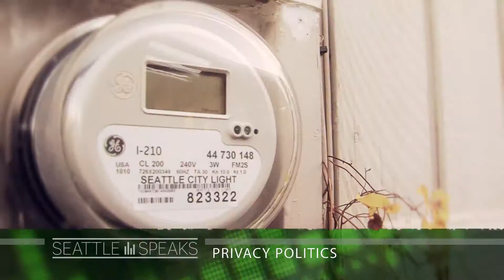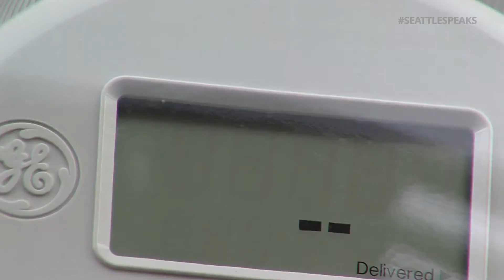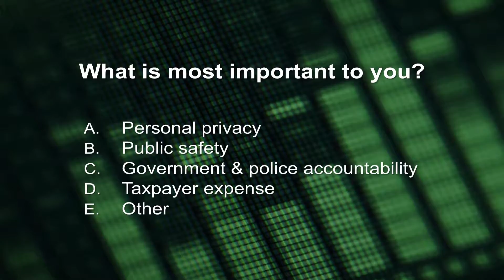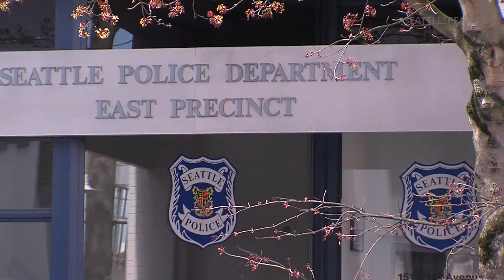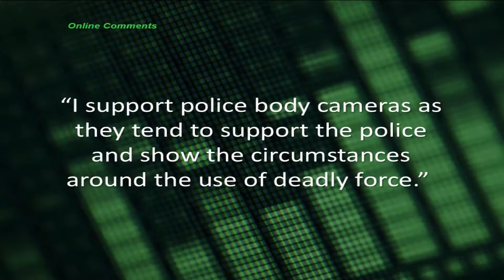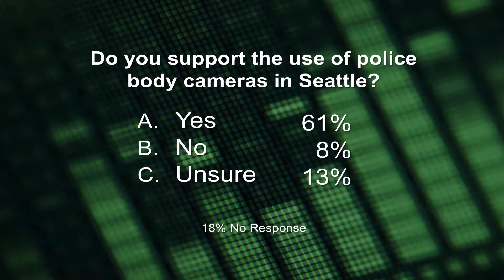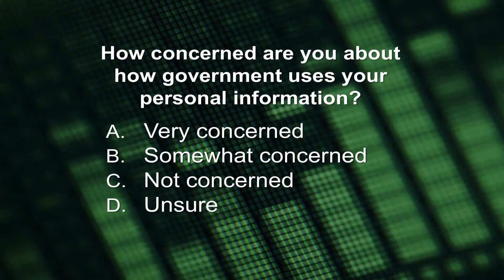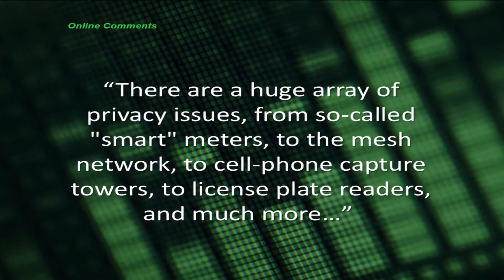Seattle Speaks: Privacy Politics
Privacy. It's an increasingly important topic in our digital world. But does releasing certain government-held data harm or help the public? While surveillance and information technologies have developed rapidly, privacy laws have not kept pace. City of Seattle leaders are pursuing a new privacy initiative that could impact everything from 911 calls to utility bills to recordings from police-worn body cameras. Host Brian Callanan moderates a live, televised community forum at Town Hall with privacy advocates, government, public-safety and technology leaders.